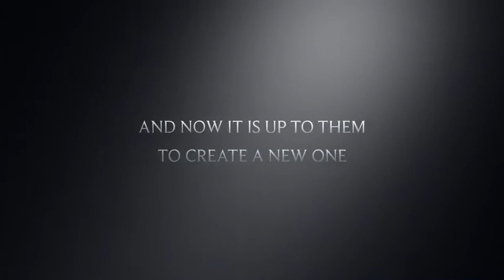A Nostalgic Homestuck Trailer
You can read Homestuck at Homestuck.com

Any old fans miss MSPA? Me too.

Thx for clickin on dis video! Homestuck belongs to Andrew Hussie, but I decided to make this little trailer because I was bored. After I finished I realized it was less of a trailer and more of a video showing some nostalgic moments, so I added it into the name!

Anyway, may the Homestuck Fandom live on in Hiveswap, Friendsim, Hauntswitch, and many other new things being added to the fandom!

Also if this gets over 10 likes I’ll make a Hiveswap trailer. •w• an actual one, not a nostalgic one.